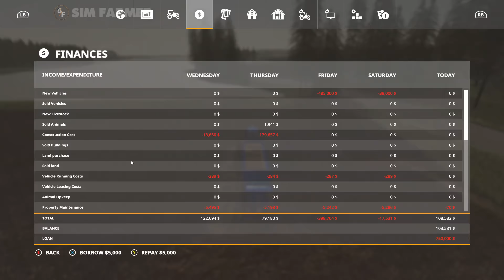Spreading Manure & Harvesting Sugarbeet - Willamina Forest #93 Farming Simulator 19 Timelapse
FS19 Willamina Forest Timelapse - Spreading manure and harvesting sugarbeets is the next part in the series. We start the day off selling milk and then harvesting our last field of soybeans. We then harvest our sugarbeets and take them to the BGA to be processed. After that we then spread manure on two of our fields before finishing the day off taking our beef cows to sell and buying new ones to replace them.

👍Many Thanks To My Channel Members for the Support:
Andrew Asche, Robson Oliveira, EarthHunt3r, DeAnn Harring, ROGUE COBRA, Applestan, Stevie 4K Gaming, Brian Cook, LS Ricci, Jim Hope, James Macdonald, Justin, Florian, Salty Cheerios, Adritank

▶ 2. 03:23 CLNGR feat. Le June: All in the motion

▶ 3. 06:52 Mindme feat. Jaslyn Edgar: Don't need you

▶ 4. 10:19 Tape Machines feat. Vicki Vox: Sweat on me

▶ 5. Mindme: I'll get up (Instrumental)